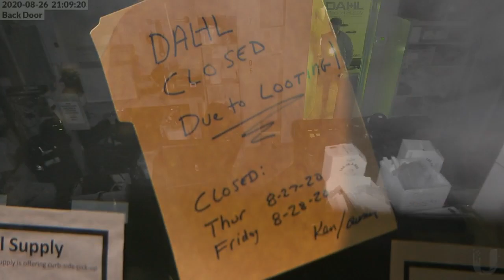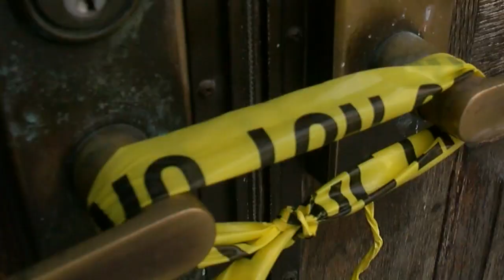‘It’s Just Not Worth It Anymore’: For Some Minneapolis Businesses, Wednesday’s Riots Were The Last S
Even before Wednesday night’s destruction and looting, a number of downtown businesses had been rethinking their future in Minneapolis, John Lauritsen reports (2:27).
WCCO 4 News at 5– Aug. 27, 2020